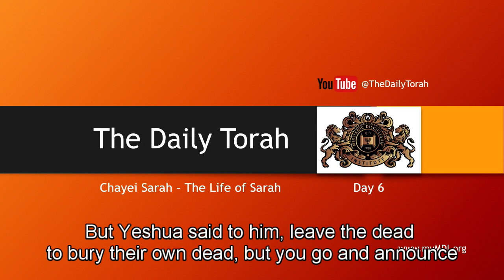Chayei Sarah / Life of Sarah - Day 6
Today, we will know the answer to Rebecca's choice - will she stay or will she go?

If you have our 5 volume booklets on the Daily Torah Portions, you can follow along each day and meditate on the Word.

The Daily Torah podcast is a daily study of the weekly Parashat portions that we have divided into daily readings as well as special topics that will aid in your Biblical Studies.

Read in a yearly cycle starting after the Feast of Tabernacles, the Torah comprises the first 5 books of the Bible: Genesis, Exodus, Leviticus, Numbers, and Deuteronomy.

It is recommended to accompany this podcast with The Daily Torah book series, available

We also offer college-level, in-depth online classes for free at the Messianic Discipleship Institute

You can also get involved with our global missions by visiting the American Judeo-Christian Charities